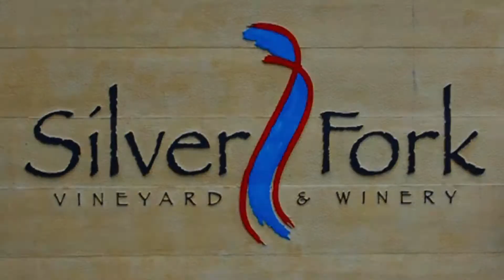7245 US Hwy 70 E, Nebo NC